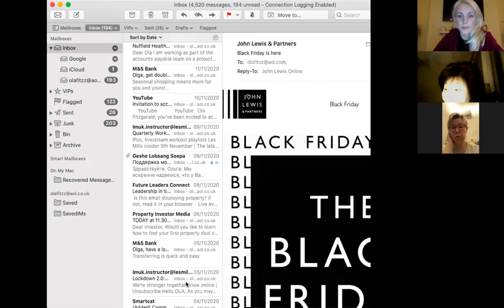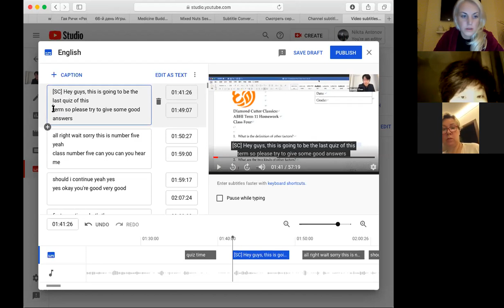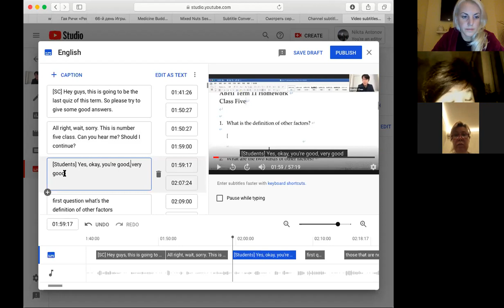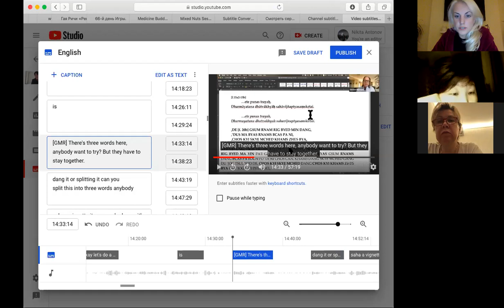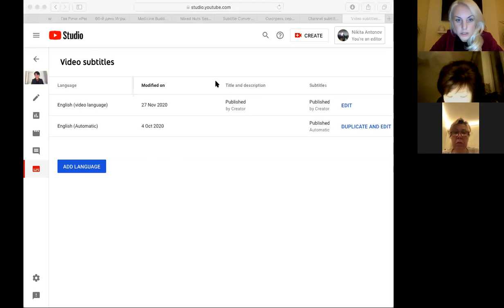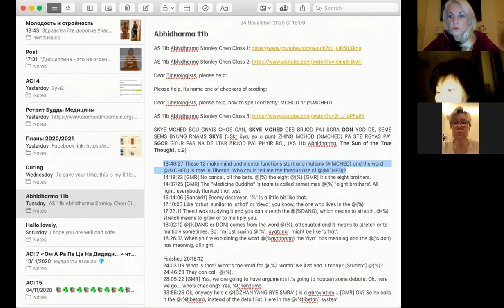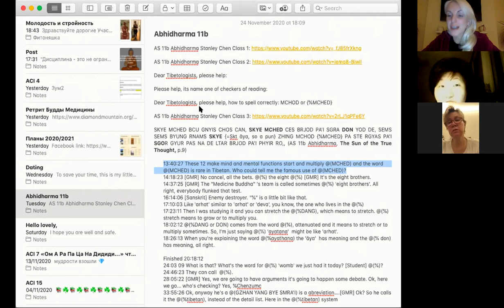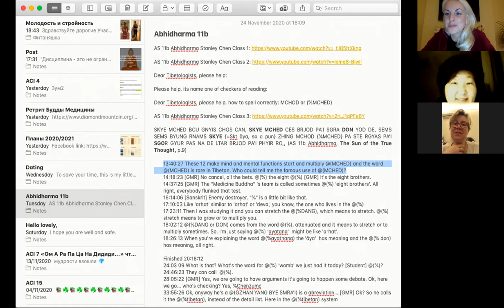Урок по Таймингу и транскрибации 1.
На этом видео предоставлен урок по таймингу и транскрибации. Ведущаяя Ola Fitzgerald.